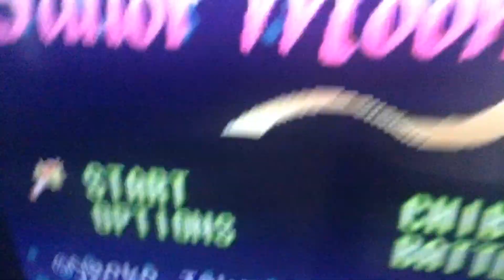Please rovio don’t turn me into Pretty soilder sailor moon R snes game but Rovio gets perished!